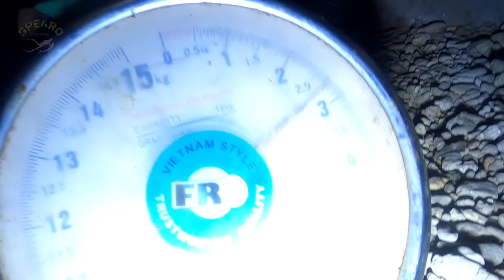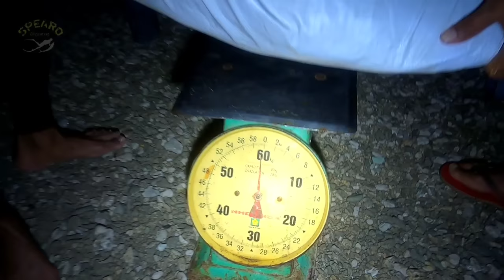bumphead parrotfish || NIGHT SPEARFISHING EPISODE 14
bumphead parrotfisht episode yang  sangat menegangkan

Location spot : kahuripan

hank you for following and supporting my channel "SPEARO GILIGENTING